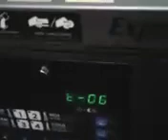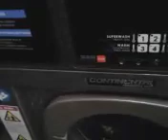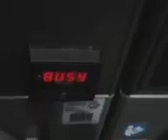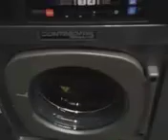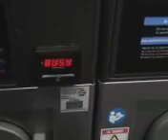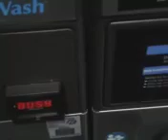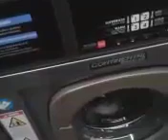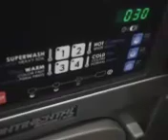The dynamic duo of washing machines with noisy tops.